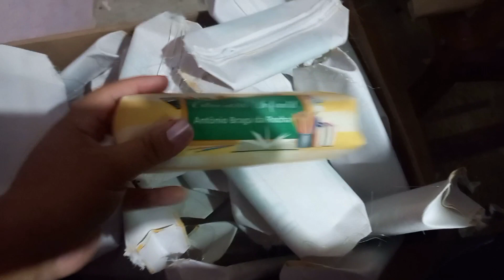VLOGMAS 18 ❤UM DIA ABENÇOADO NO ATELIÊ / ENCOMENDAS DE DEZEMBRO